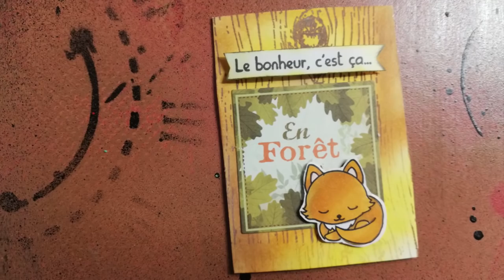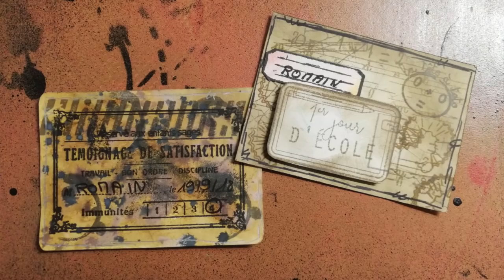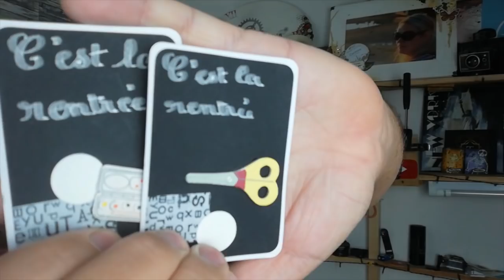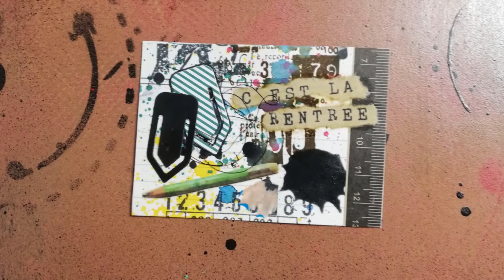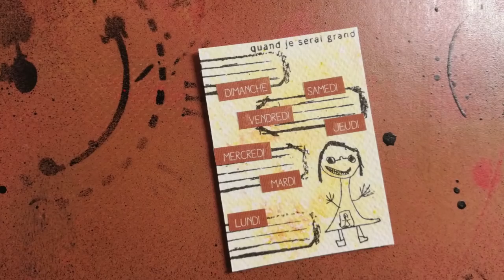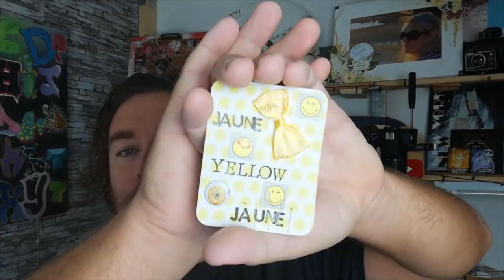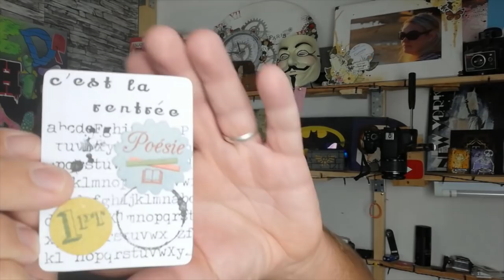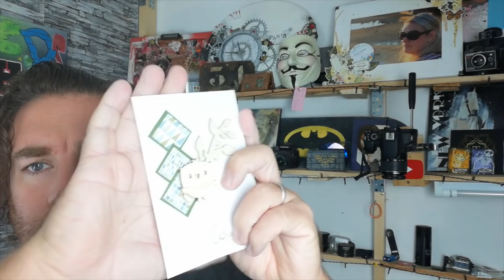RECEPTION ATC septembre 2018